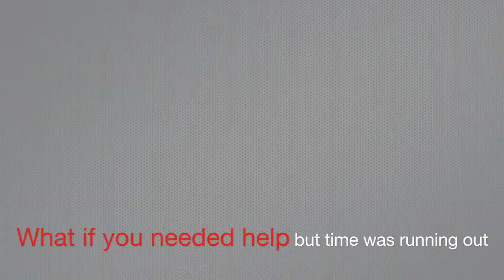WHAT WOULD YOU DO? | Horror trailer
My first horror movie trailer- perhaps my editing and acting makes it more of a comedy. Amateur.. still learning the ropes!

Connect with AtinaDreams-